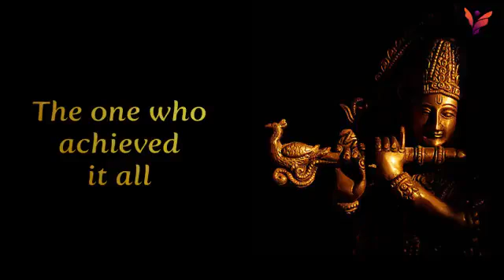Happy Janmashtami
Credits: unknown